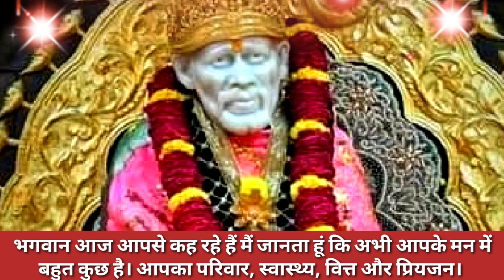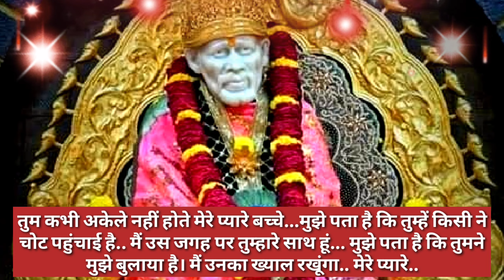sai baba sandesh 18/12/23🌺 सुबह सवेरे साई संदेश 🌺 subah savere sai sandesh